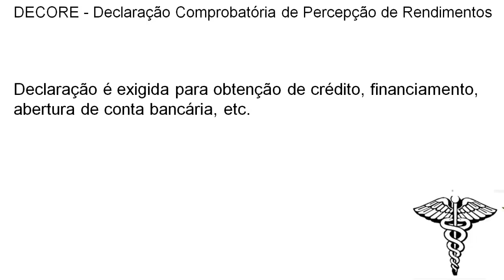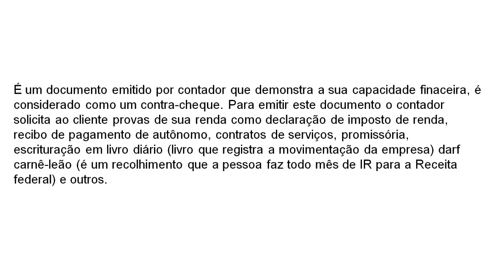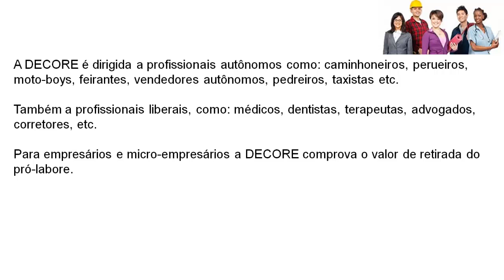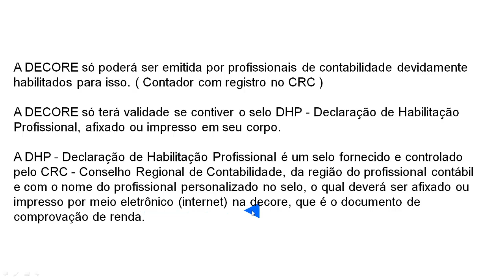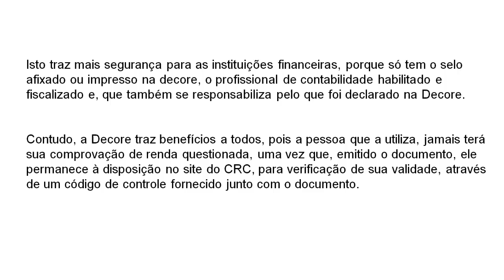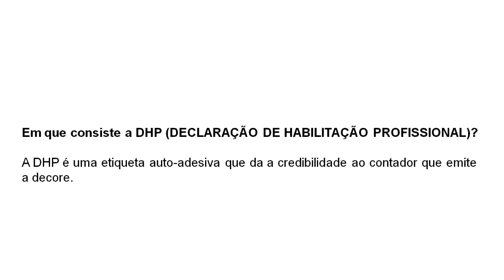DECORE - Declaração Comprobatória de Percepção de Rendimentos. - Dúvidas frequentes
Aprenda um pouco mais sobre a DECORE na contabilidade  é a Declaração Comprobatória de Percepção de Rendimentos. Saiba quando usar e por que usar.